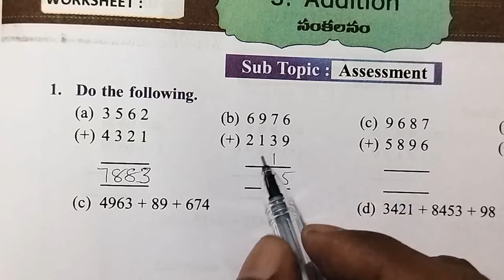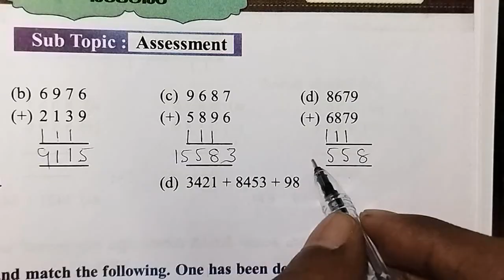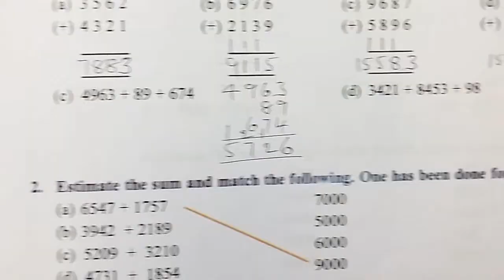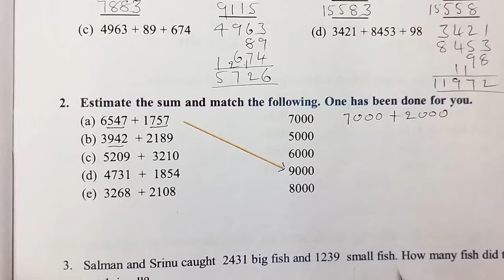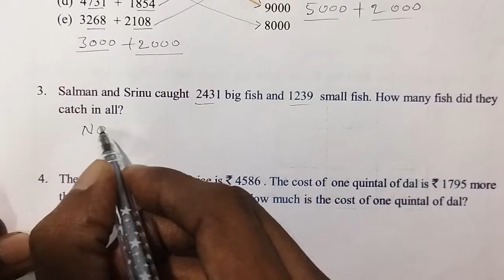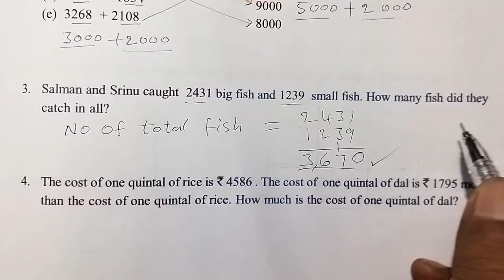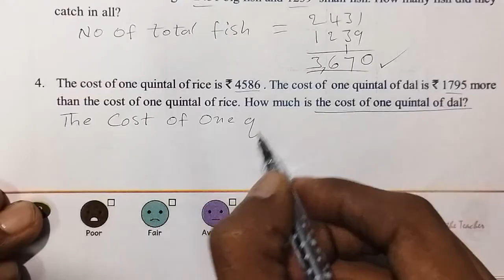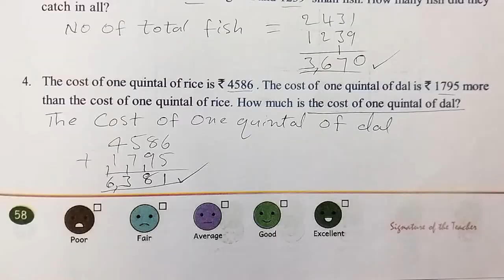AP Govt 4th class maths workbook, sem - 1, unit - 3 : Addition, assessment sheet, page no : 58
Class : 4th

Sub : Maths

Sem : 1

Unit - 3 : Addition

Topic : Assessment sheet